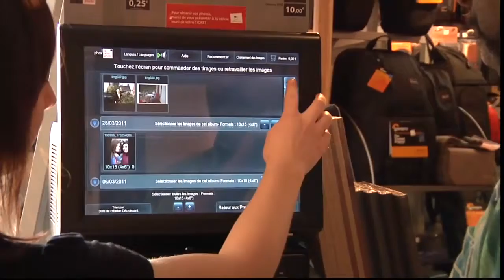Gala de catch à Moosch - PaysThurDoller.tv (janvier 2016)